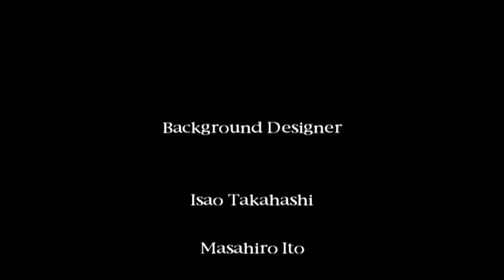Silent Hill |Finale| Not How I Thought This Would End